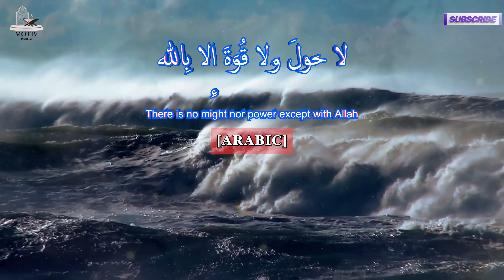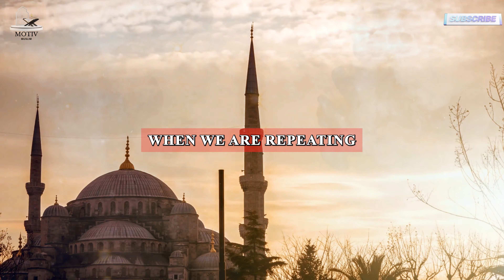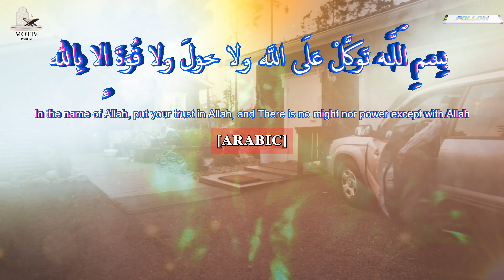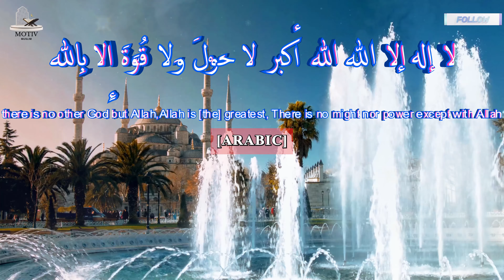Say This Dua: To Transform Your Life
Discover the profound meaning of لا حَوْلَ وَلا قُوَّةَ إِلا بِالله and when to use it for positive change in your life. Join us as we explore the wisdom behind this powerful phrase and how it can transform your relationship with Allah. Learn when and how to say [Arabic] correctly and its significance in seeking Allah's help. 🤲✨

Timestamps:

00:00:00 - Introduction: The Treasure of لا حَوْلَ وَلا قُوَّةَ إِلا بِالله
00:00:30 - لا حَوْلَ وَلا قُوَّةَ إِلا بِالله Explained: A Door to Positive Change
00:01:30 - When to Say لا حَوْلَ وَلا قُوَّةَ إِلا بِالله: Correct Timing and Usage
00:02:30 - إِنَّا لِلَّٰهِ وَإِنَّا إِلَيْهِ رَاجِعُون in Times of Calamity vs. Strength
00:03:30 - The Power of لا حَوْلَ وَلا قُوَّةَ إِلا بِالله: Forgiveness of Sins
00:04:00 - Daily Practice: Incorporating لا حَوْلَ وَلا قُوَّةَ إِلا بِالله into Your Routine

Surah Al-Baqarah (2:286): "Allah does not burden a soul beyond its scope."